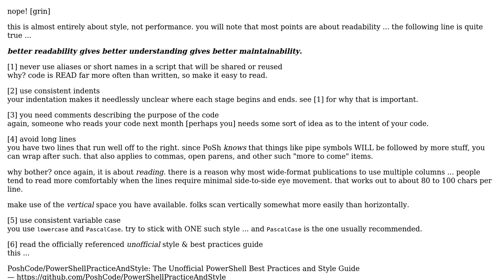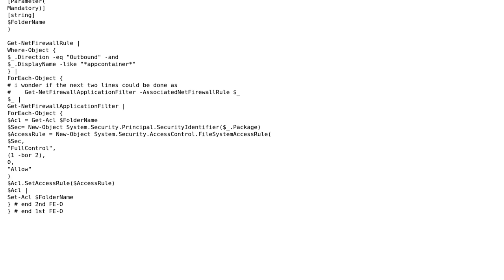Code Review: Read SIDs and set ACLs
With thanks & praise to God, and with thanks to the many people who have made this project possible! | Content (except music & images) licensed under CC BY-SA | Music | Images & others | With thanks to user Mast user Lee_Dailey user Dennes Torres and the Stack Exchange Network Trademarks are property of their respective owners. You are responsible for your own actions.